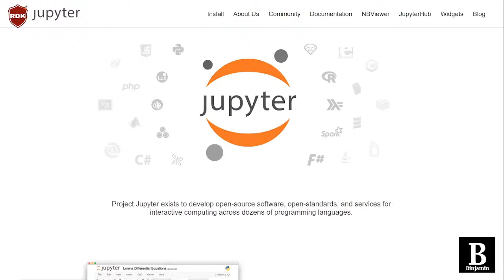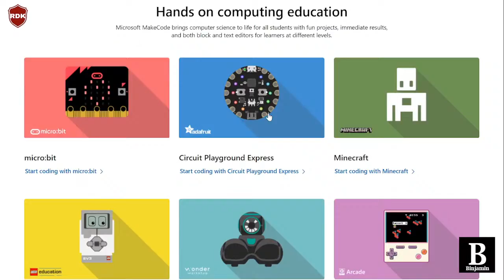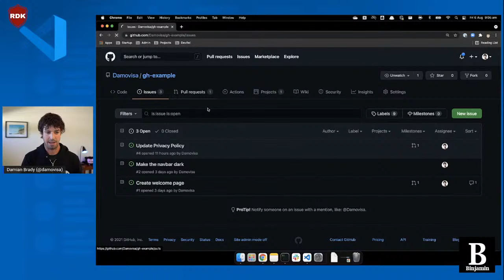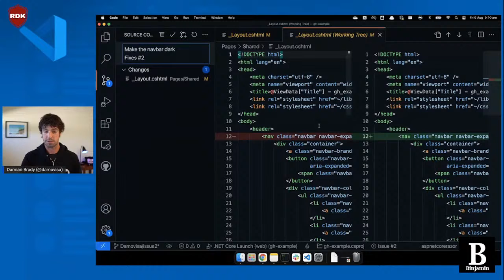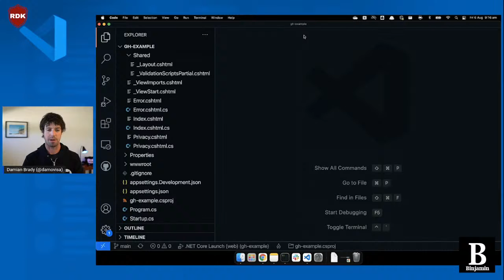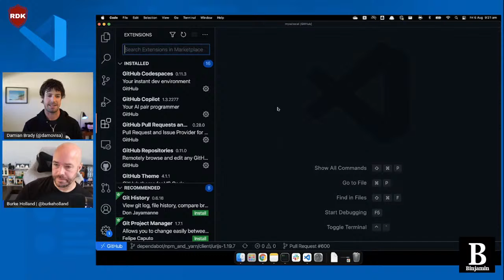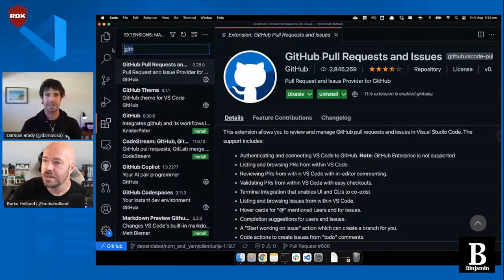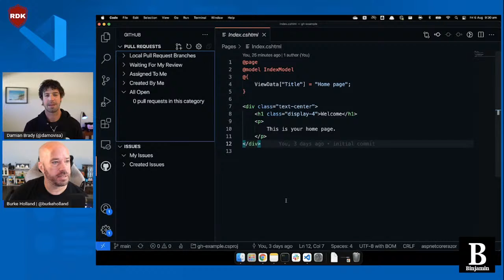GitHub with VS Code ||RDK Revenue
RDK Revenue. is an international Corporate company that Specializes in a worldwide provider of Domain Registration, Shared Hosting, Reseller Hosting, Managed VPS and Dedicated server, website design, custom development, mobile apps, 24*7 Customer Support, B2C, B2B, and customer to customer sales services via a web portal. The Company began in 2013 When Mohammed Muneef Founded the website rdkrevenue.pw, a business-to-business portal to connect a multinational business group of companies.